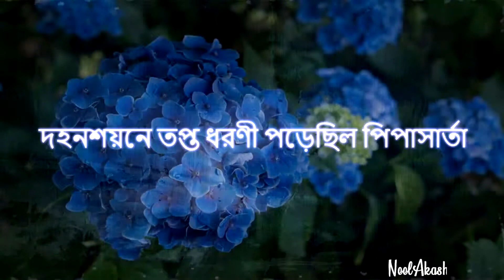Pijush Kanti Sarkar ⚡️- Neel Anjana Ghana Punjachhayay 🌩 🌧 🎵 🎶